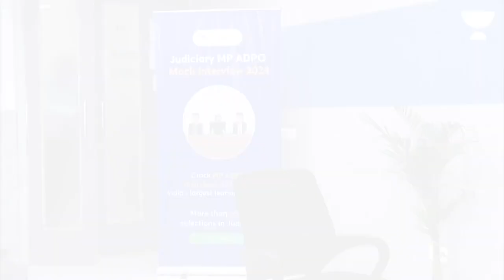RC | MP ADPO | Mock Interview #4 | Unacademy Judiciary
Prepare for success in your MP ADPO interviews with our insightful Mock Interview #1 live session on Unacademy Judiciary. Join us as we simulate real interview scenarios, providing invaluable feedback and expert tips to help you excel. Whether you're a seasoned candidate or new to the process, this session promises practical guidance to boost your confidence and refine your interview skills. Don't miss out on this opportunity to ace your MP ADPO interviews with Unacademy Judiciary. Tune in now!

🔥Free Session of Anil Khanna Sir on Comparative Analysis of Old and New Laws

👉Call Shabaz Chaudhary's team on 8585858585 and take your Judiciary exam preparations to the next level.
👉*Use Code (SHABAZ10 )  to unlock FREE Special Classes on our platform, & also Get Exciting off on your Subscription today.
👉You can enroll in an Unacademy Subscription and get the following benefits